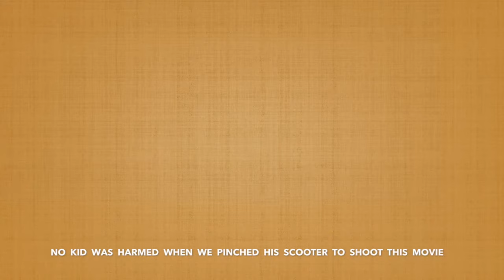East London man solves his transport problem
An East London man solves his transport problem